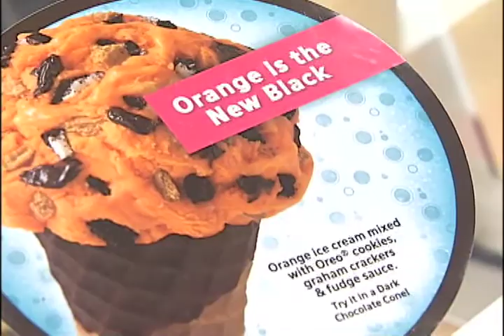NEWCAP NEWS JULY 21, 2015 SEG 2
Today's news stories from Lloydminster and surrounding area including: Ice Cream Month and this weeks edition of Pet Project.